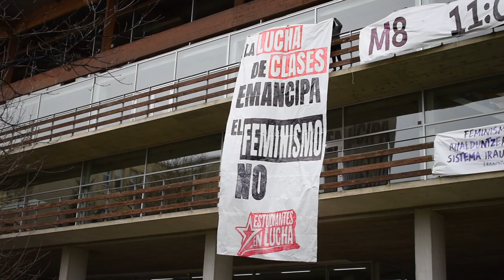M8 Ibaetako campusean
Irutxulo.hitza.eus | Erraustu plataformak deituta mobilizazio feminista egin dute Ibaetako campusean, hezkuntza feminista baten alde, Zapaltzen gaituen sistemari sua! Antolakuntza feminista gure garra! lelopean. 10:0oak aldera abiatu dira aulariotik, eta manifestazioa hastearekin batera, Estudiantes en Lucha antolakundeak astelehenean borroka feministaren aurka jarritako pankarta handi bat bota dute. Campusean barrena ibili dira, eta, besteak beste, "gora borroka feminista" eta "hezkuntza patriarkalari sua" oihukatu dute.